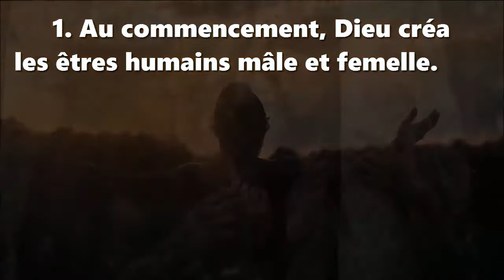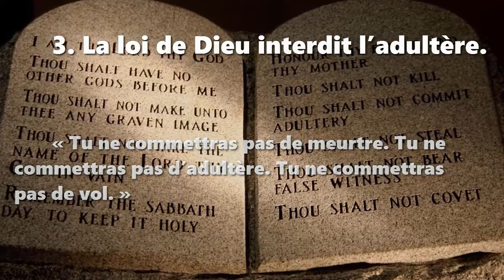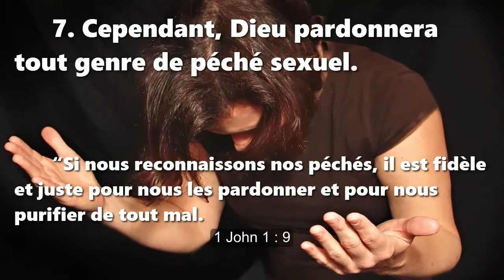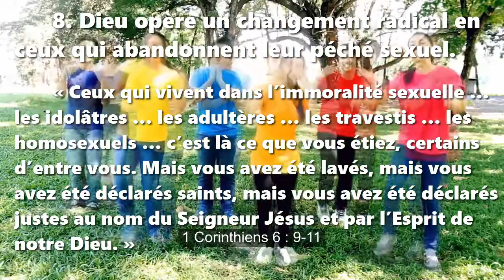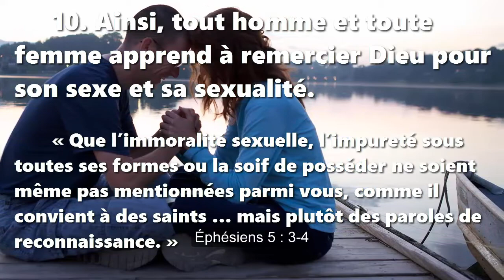Vive la différence ! Dix vérités bibliques sur le sexe et la sexualité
Vive la différence !
Dix vérités bibliques sur le sexe et la sexualité

1. Au commencement, Dieu créa les êtres humains mâle et femelle. Genèse 1 : 27-28

2. Dès le commencement, Dieu a arrêté que l’homme se marie avec la femme.  Genèse 2 : 24

3. La loi de Dieu interdit l’adultère.  Exode 20 : 13-15

4. Dieu déteste le transvestisme.  Deutéronome 22 : 5

5. Dieu défend la bestialité.  Lévitique 18 : 23

6. Dieu condamne ceux qui commettent des actes homosexuels. Lévitique 20 : 13

7. Cependant, Dieu pardonnera tout genre de péché sexuel. 1 John 1 : 9

8. Dieu opère un changement radical en ceux qui abandonnent leur péché sexuel.  1 Corinthiens 6 : 9-11

9. Le Saint-Esprit de Dieu donne la maitrise de soi à ceux qui dépendent de lui.  Galates 5 : 22-23

10. Ainsi tout homme et toute femme apprend à remercier Dieu pour son sexe et sa sexualité.  Éphésiens 5 : 3-4